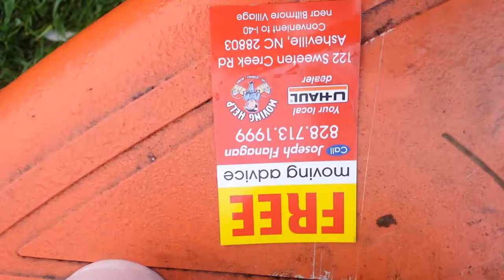Bruce Hensley at Asheville Truck Sales reviews Wheaton Worldwide moving shuttle WNC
Bruce Hensley 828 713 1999 Ashevillemovingcompany.com says check out Asheville trash to Treasures consignment shop U-Haul dealership Sweeten Creek Road they open at 6 a.m. and stay open till 8 p.m. 7 days a week they always have fresh coffee hot teen bottled water sock dreams and yes I screamed at no cost to the customer Southern Hospitality at its best
ASHEVILLE MOVING COMPANY

See  Google review for a family business Clete & his mom Evelyn Flanagan are such hard workers and really appreciate moving help at U-Haul Storage Center moving help U-Box we enjoy unloading unloading at the storage center it is so convenient to us we can gladly be there in 15 minutes if someone needs us last minute either or moving help or loading a U-Haul unloading a U-Haul we appreciate the work call today

ASHEVILLE MOVING COMPANY